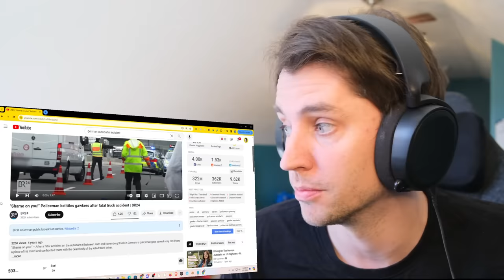American reacts to German Police teach these GROWN MEN a lesson